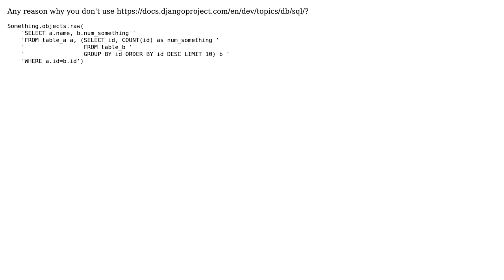Subquery in FROM clause with multiple column result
With thanks & praise to God, and with thanks to the many people who have made this project possible! | Content (except music & images) licensed under CC BY-SA | Music | Images & others | With thanks to user Serhiy user Chris Wesseling and the Stack Exchange Network Trademarks are property of their respective owners. You are responsible for your own actions.